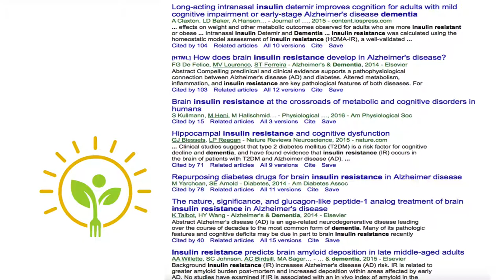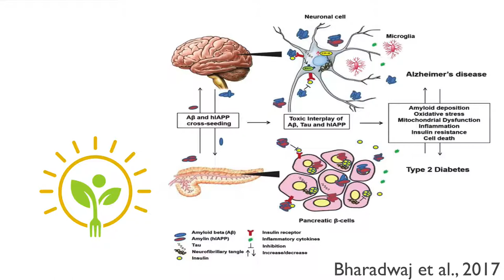Estratégias para reduzir o risco de demência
O aumento da esperança de vida nos abriu muitas oportunidades. Mas também nos traz novos desafios. Por exemplo, com o envelhecimento o risco de vários tipos de demência aumenta, inclusive aquela associada ao Alzheimer. A doença deteriora a capacidade de raciocinar, aprender, comunicar, fazer as coisas normais da vida. Estamos envelhecendo agora, neste instante mas podemos reduzir o risco de demência adotando um estilo de vida mais saudável.